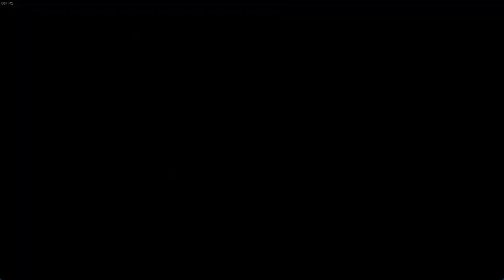Wargroove 2 - Gameplay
Problemas se aproximam de Aurania. Uma nova facção ambiciosa desenterrou relíquias proibidas com potencial catastrófico. Mas até onde eles irão para alcançar a glória? Explore o campo de batalha, o mar e o céu com novos Comandantes, usando a sua inteligência para vencer essa guerra em turnos!